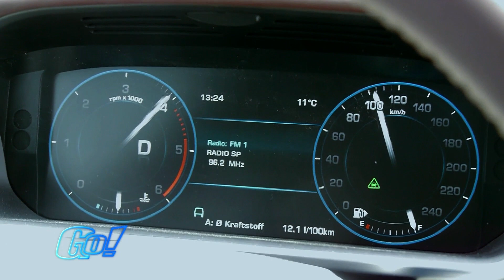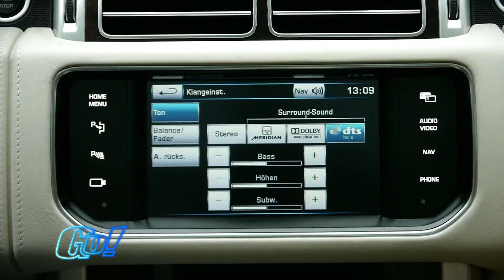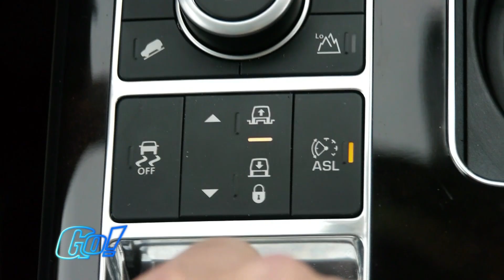Range Rover 4,4 SD V8 | BJ 2013 | GO! Archiv